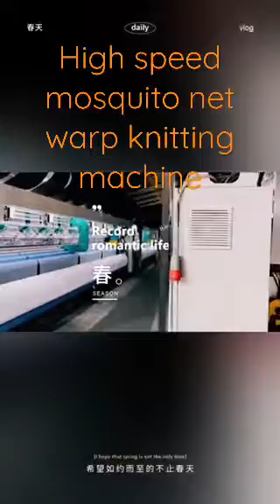Mosquito net knitting machine -RS suited for HDPE mono yarn -Tina 008613861292936-Longlongsheng